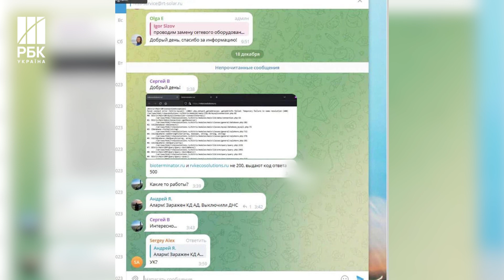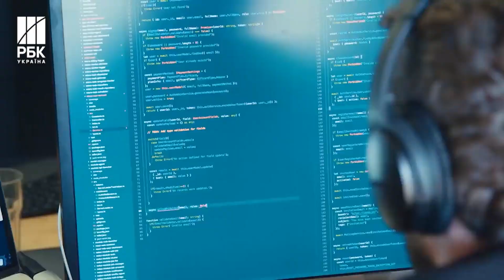Українські хакери атакували “Росводоканал”. В руках СБУ опинилась дуже цінна інформація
Помста Росії за Київстар не забарилась. Українські хакери, ймовірно, за підтримки Служби безпеки України, вирішили відплатити за нещодавню кібератаку на "Київстар" та знищили IT-інфраструктуру російської компанії "Росводоканал". Потужну кібероперацію проводили хакери угруповання "BLACKJACK", а здійснювалася вона, ймовірно, за підтримки спеціалістів СБУ.